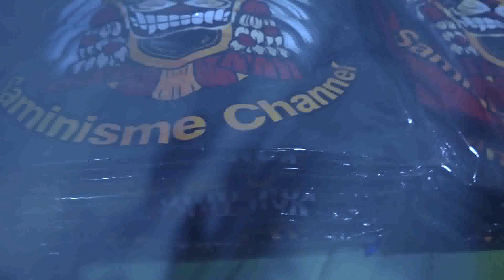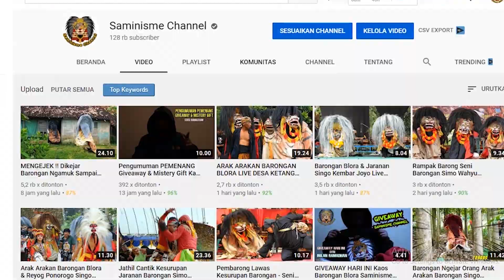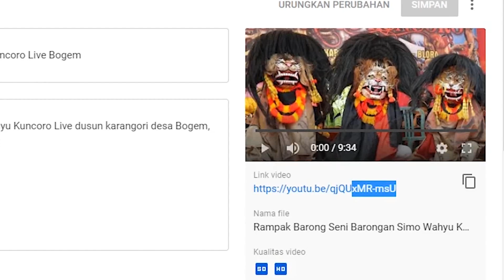Pemenang Mistery Gift Ke 2 Kaos Barongan Blora Saminisme Channel Bulan Ramadhan 2021